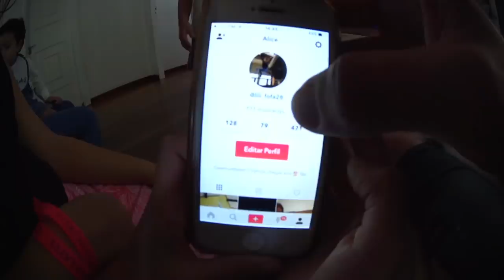VIRAMOS BABÁS POR UM DIA 2!! (NO SHOPPING)